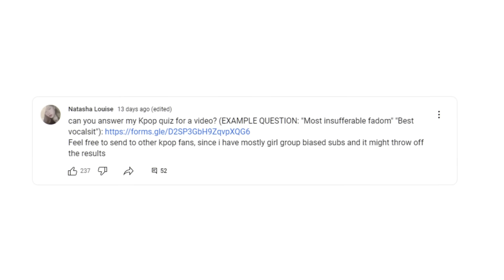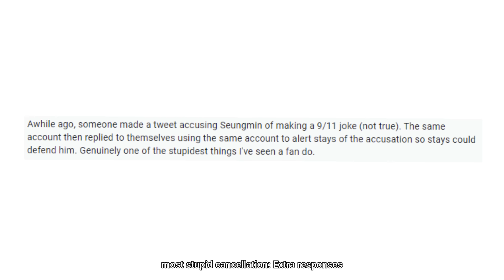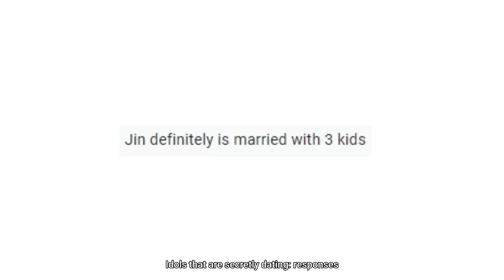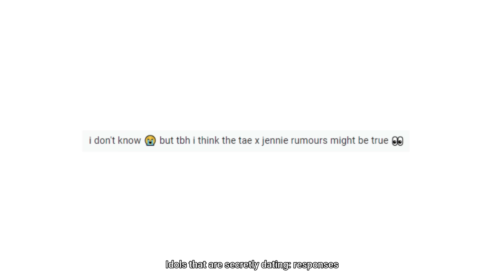Unofficial KPOP AWARDS (Public votes)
Thank you to everyone who voted in the polls, let me know if i should do something like this again!